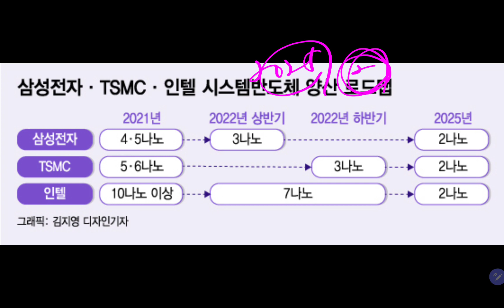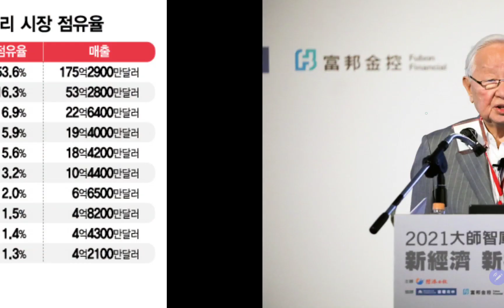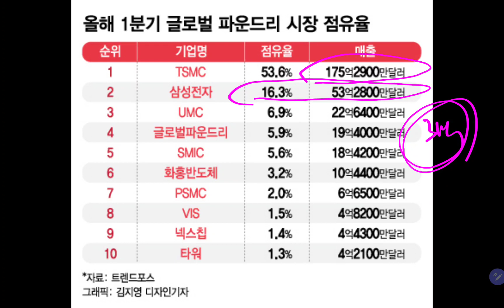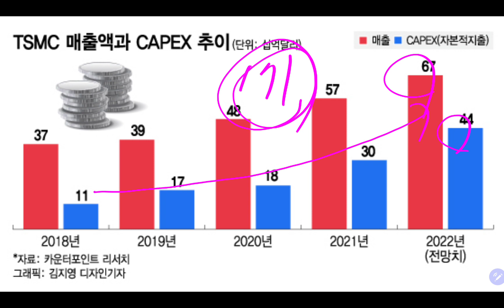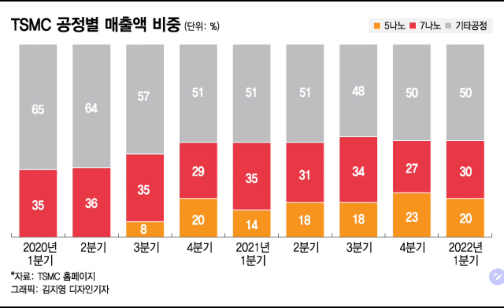삼성전자가 TSMC 추월하지 못한다고??